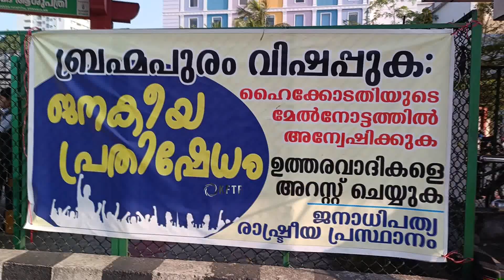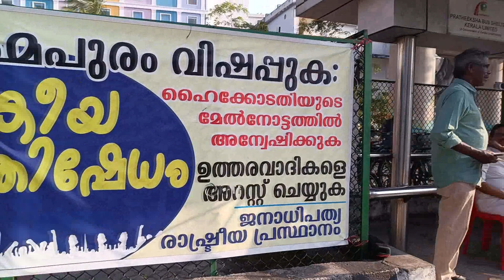ബ്രഹ്മപുരം: രാഷ്ട്രീയ മാലിന്യങ്ങൾ സംസ്കരിക്കുക | Sunny M Kapicadu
ബ്രഹ്മപുരം വിഷപ്പുക:
ജനകീയ പ്രതിഷേധം നടത്തി
 ബ്രഹ്മപുരത്ത് മാലിന്യ സംഭരണ കേന്ദ്രത്തിൽ തീപ്പിടുത്തത്തിനും വിഷവാതക പുകക്കും ഉത്തരവാദികളായവർക്കെതിരെ ക്രിമിനൽ കേസെടുത്ത് അറസ്റ്റ് ചെയ്യണമെന്ന് ആവശ്യപ്പെട്ട് ജനാധിപത്യ രാഷ്ട്രീയ പ്രസ്ഥാനം എറണാകുളം ജില്ല സംഘാടക സമിതിയുടെ നേതൃത്വത്തിൽ എറണാകുളം കച്ചേരിപ്പടിയിൽ ജനകീയ പ്രതിഷേധ സത്യഗ്രഹം നടത്തി. ജനാധിപത്യ രാഷ്ട്രീയ പ്രസ്ഥാനം സംസ്ഥാന ചെയർമാൻ സണ്ണി എം കപിക്കാട് സത്യഗ്രഹം ഉദ്ഘാടനം ചെയ്തു.
സർക്കാരും നഗരസഭ അധികൃതരും കരാറുകാരും ഉൾപ്പെട്ട അഴിമതിക്കാരുടെ അവിശുദ്ധ സഖ്യമാണ് ബ്രഹ്മപുരത്തെ തീപ്പിടുത്തത്തിനും വിഷപ്പുകക്കും കാരണമെന്ന് നാഷണൽ ഗ്രീൻ ട്രൈബ്യൂണൽ ഉത്തരവ് വ്യക്തമാക്കുന്നു. എന്നാൽ സംഭവത്തിന് ഉത്തരവാദികളായ കുറ്റവാളികളെ കണ്ടെത്തി ശിക്ഷിച്ചാൽ മാത്രമേ നീതി നടപ്പാക്കാൻ കഴിയൂ. ഗ്രീൻ ട്രൈബ്യൂണൽ ഉത്തരവനുസരിക്ക് നഗരസഭ ഫണ്ടിൽ നിന്നല്ല, തീപ്പിടുത്തത്തിന് ഉത്തരവാദികളായവരിൽ നിന്നാണ് പിഴ അടയ്ക്കാനുള്ള പണം കണ്ടെത്തേണ്ടതെന്ന് സണ്ണി കപിക്കാട് പറഞ്ഞു. നഗരസഭ മാറി മാറി ഭരിച്ച അഴിമതിക്കാരുടെ ഭരണ സംവിധാനത്തെ മാറ്റുകയും അഴിമതിരഹിതമായ ഭരണം സ്ഥാപിക്കുകയും ചെയ്താൽ മാത്രമേ മാലിന്യ നിർമ്മാർജ്ജനം അടക്കമുള്ള പ്രശ്നങ്ങൾ പരിഹരിക്കാൻ കഴിയൂ. അത് സാധ്യമാക്കുന്നതിന് പുതിയ ജനകീയ രാഷ്ട്രീയ ശക്തിയും ഐക്യവും ഉണ്ടാകണമെന്ന് സണ്ണി കപിക്കാട് പറഞ്ഞു.
സംസ്ഥാന കൺവീനർ അഡ്വ. കെ വി ഭദ്ര കുമാരി അധ്യക്ഷത വഹിച്ചു.
സി ആർ നീലകണ്ഠൻ, അഡ്വ. പി ചന്ദ്രശേഖർ,  എം പി ബാബുരാജ്, അഡ്വ. വി എം മൈക്കിൾ, അഡ്വ. കെ വി ഭദ്രകുമാരി, ഫെലിക്സ് ജെ പുല്ലൂടൻ, പി എ പ്രേം ബാബു, പി ജെ തോമസ്, ടി ടി വിശ്വംഭരൻ, കെ സുനിൽ കുമാർ, പി കെ വിജയൻ, പി വി സാനു തുടങ്ങിയവർ സംസാരിച്ചു.